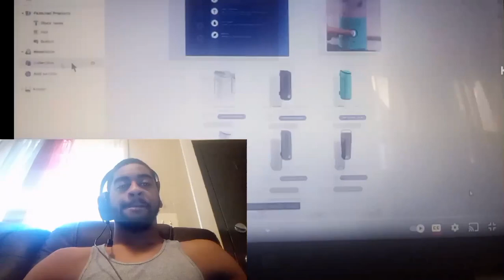J Gudda Reacts To Last To Leave Insane Asylum With IShowSpeed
J Gudda Reacts To  @KaiCenatLive Last To Leave Insane Asylum With @IShowSpeed